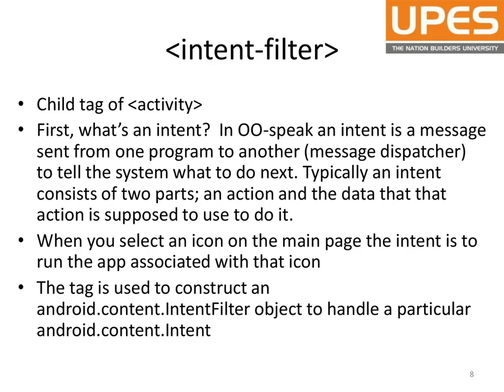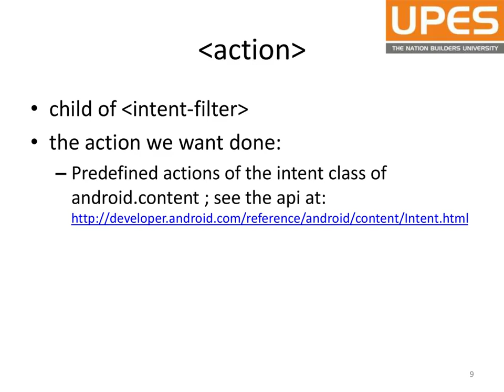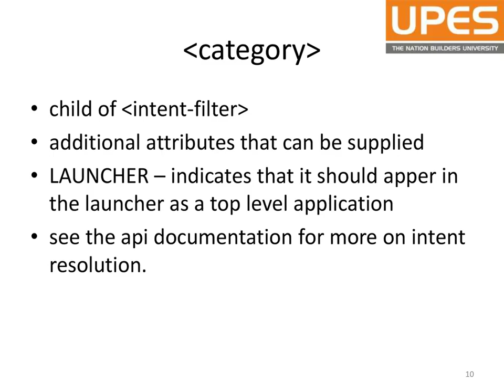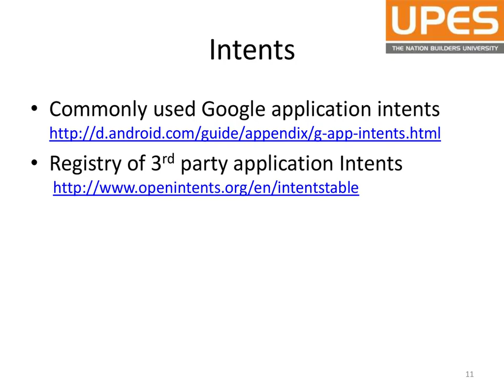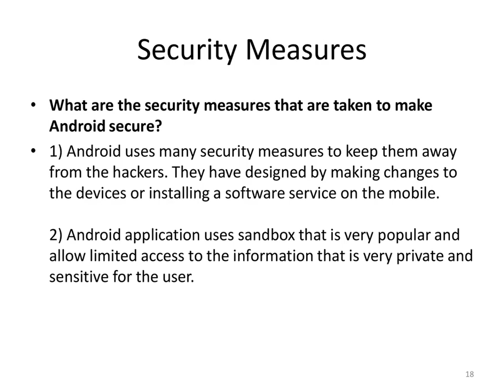Android Life Cycle